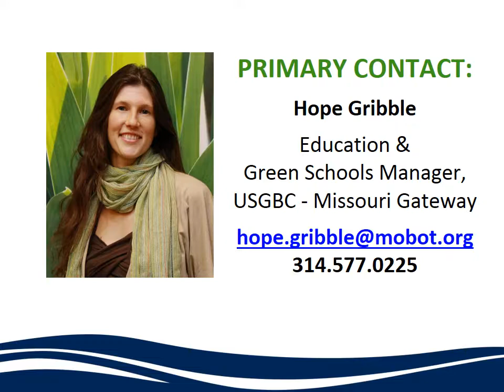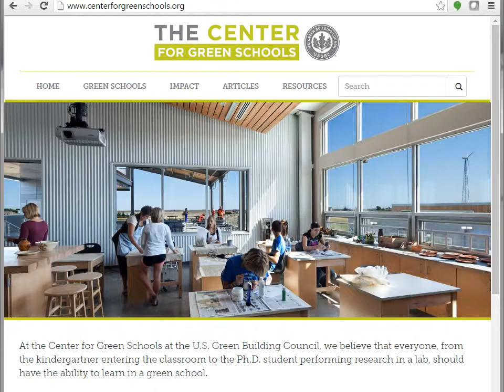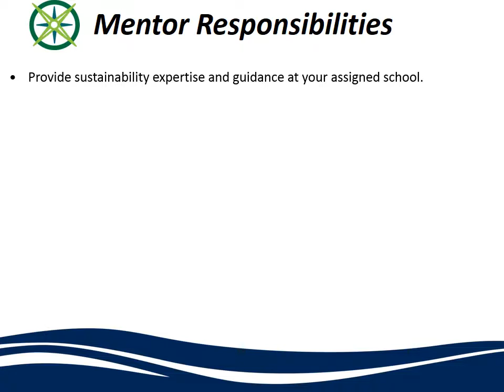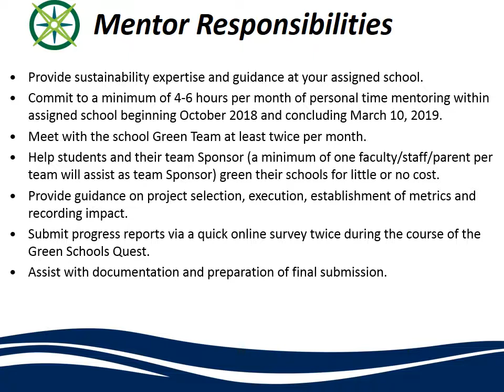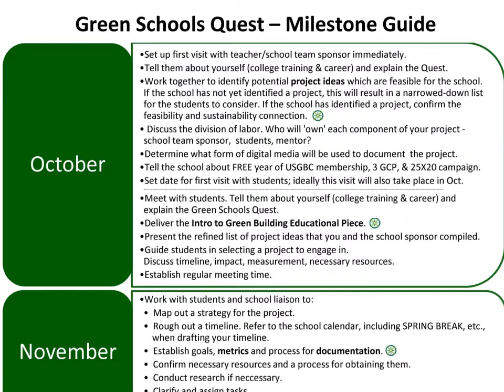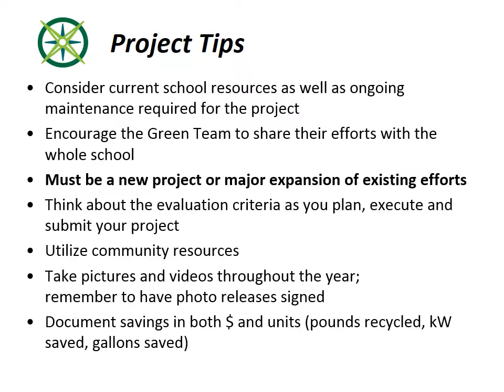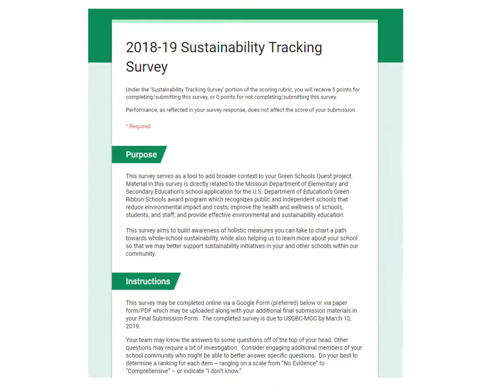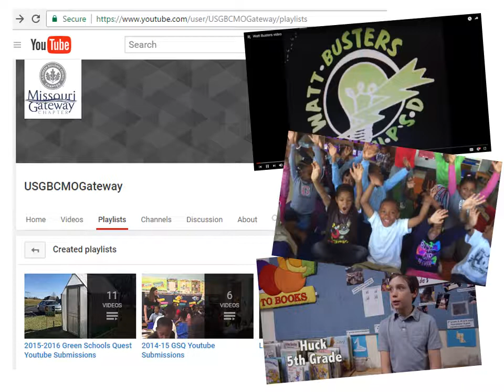2018-19 Green Schools Quest Mentor Training